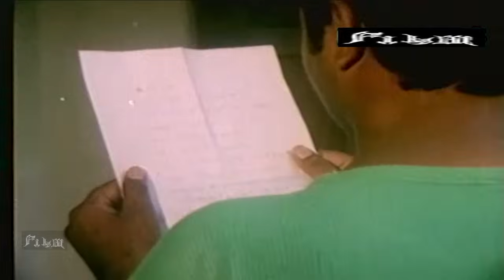Shaitan Ki Chahat | South Dubbed Hindi Movie | Shobraj, Manjanna, Kalyani, Nagraj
Shaitan Ki Chahat
South Indian Dubbed Hindi Horror Movie
Starring:- Shobraj, Manjanna, Kalyani, Nagraj, Babu, Gulabi, Kamala Etc...
Directed By:- A. Naidu